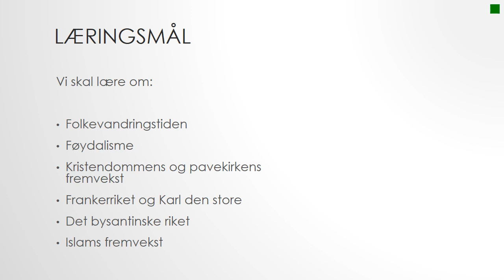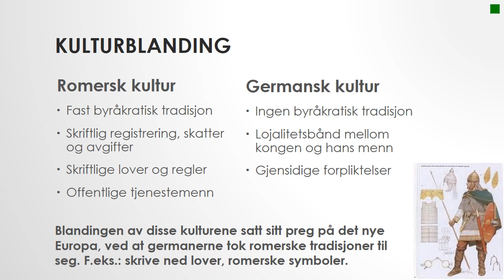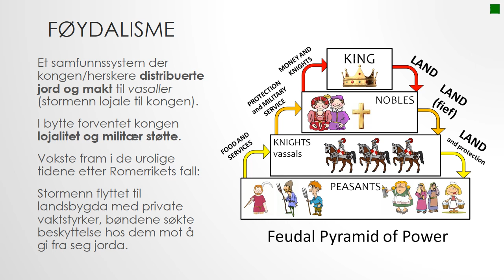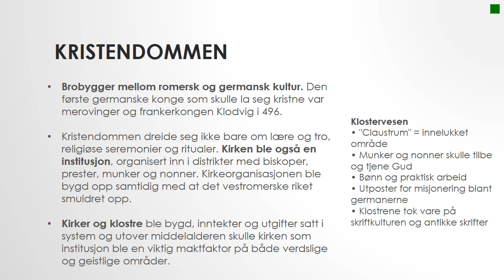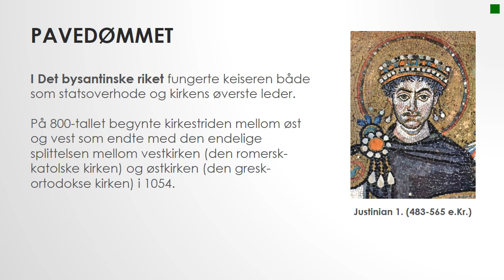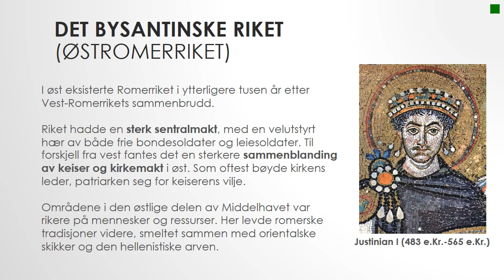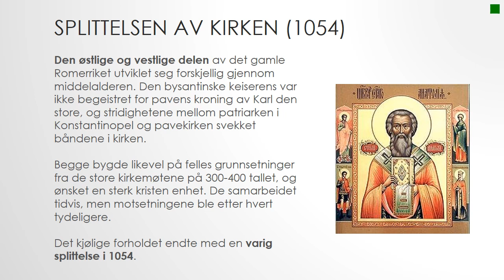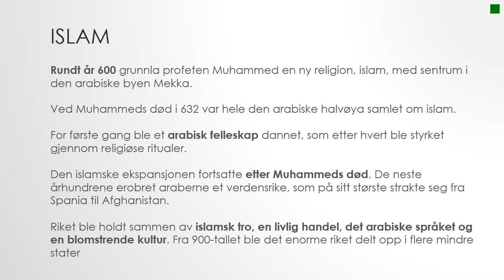Tidlig middelalder i Europa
Tidlig middelalder i Europa - med et sideblikk på Bysants og araberne.

Laget av:

Bjørnar Sandvold - lektor med tilleggsutdanning. Master i historie ved Universitetet i Agder.
Jan Erik Auen - lektor med tilleggsutdanning.